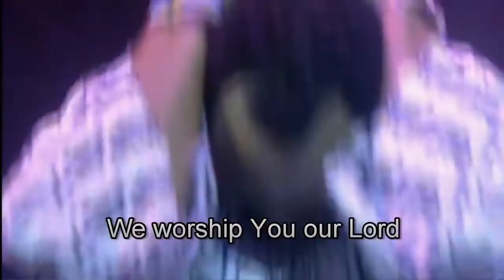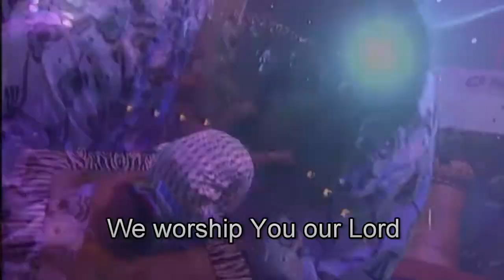ALPHA AND OMEGA Israel & New Breed + LYRICS Heavenly Worship Song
GLORY TO GOD ALMIGHTY!!!